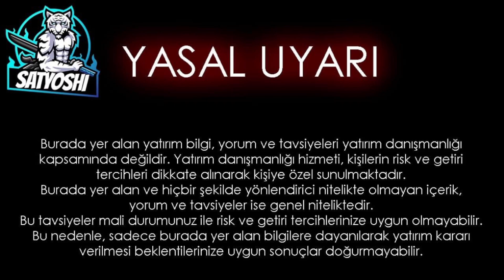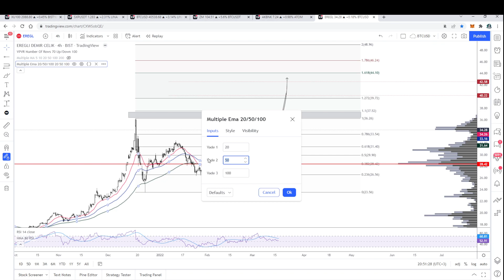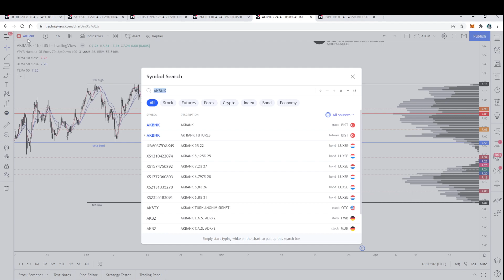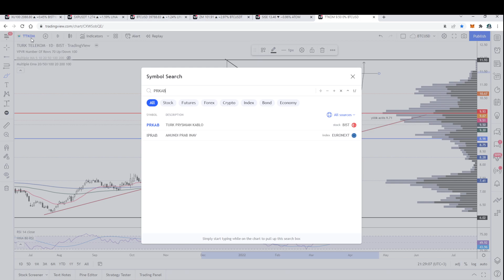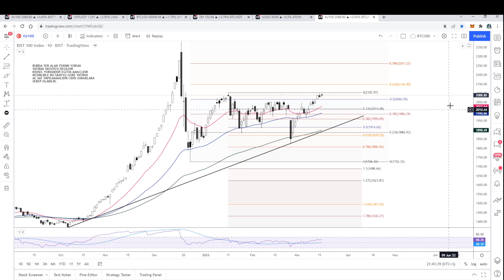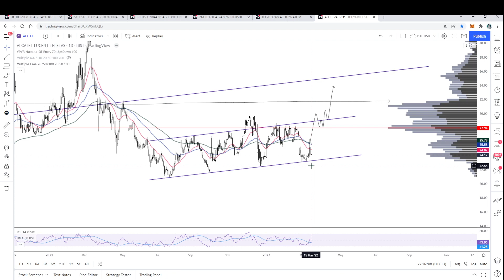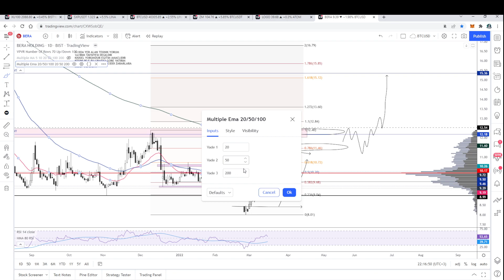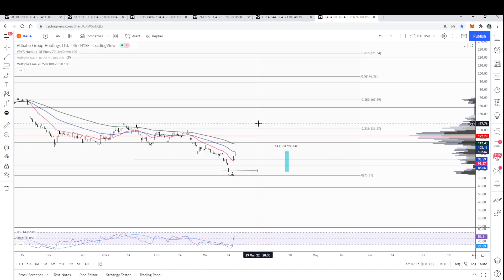Satyoshi kripto & Borsa canli sohbet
Spk yayınlanması istenen uyarı: Burada yer alan bilgi, yorum ve tavsiyeler yatırım danışmanlığı kapsamında değildir. Yatırım danışmanlığı hizmeti, aracı kurumlar, portföy yönetim şirketleri, mevduat kabul etmyen bankalar ile müşteri arasında imzalanacak yatırım danışmanlığı sözleşmesi çerçevesinde sunulmaktadır. Bu sayfada yazılanlar sadece kişisel görüşlerdir. Bu görüşler, mali durumunuz ile risk getiri tercihlerinize uygun olmayabilir. Bu nedenle bu sayfada yer alan bilgi ve yazılara dayanarak yatırım yapılmamalıdır